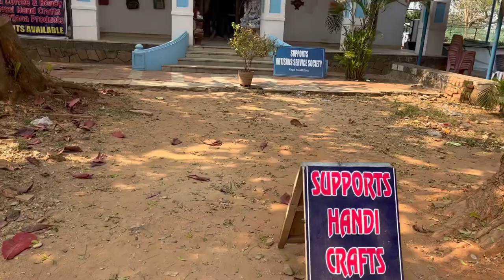చేతితో చేసిన అందమైన బొమ్మలు | అన్ని రకాల పిల్లలకు సంబందించిన ఆట వస్తువులు | ఆహ్లాదకరమైన వాతావరణం ♥️